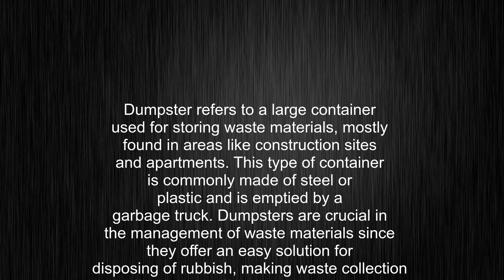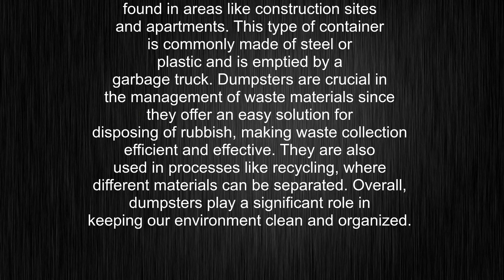What's the meaning of "Dumpster", How to pronounce Dumpster?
This video tells you what "Dumpster" means, how to pronounce it, provides a pronunciation guide and an accurate definition.
00:00 Pronunciation
00:22 Meaning

- What is the meaning of Dumpster
- How to say Dumpster
- What is the definition of Dumpster
- How to pronounce Dumpster

Visit our free audio/video dictionary tutorial to learn how to correctly pronounce words/names and to learn their meanings, definitions, just like Dumpster definition and meaning in Merriam-Webster, Dumpster definition and meaning in Collins English Dictionary, Dumpster definition and meaning in The Oxford English Dictionary, Dumpster definition and meaning in Longman Dictionary of Contemporary English, Dumpster definition and meaning in Cambridge Advanced Learner's Dictionary, and more.